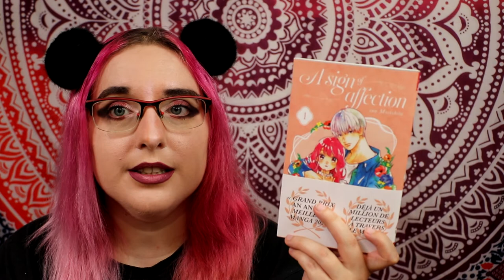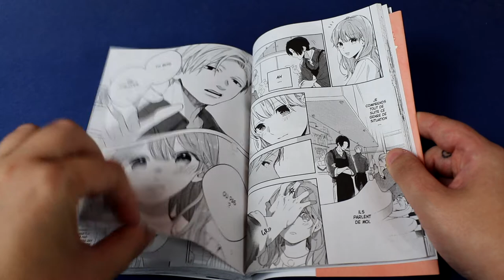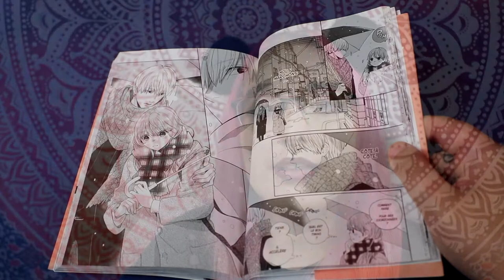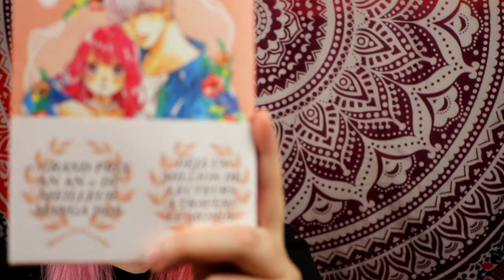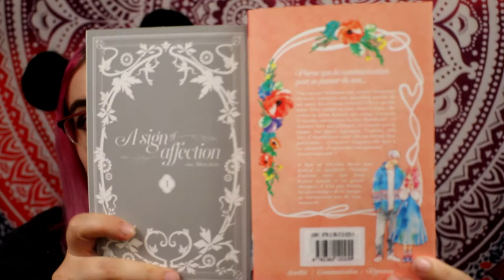[critique volume 1]A sign of affection (akata)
Résumé :
Mais quand un jour, dans le train, elle croise un jeune homme qui voyage à travers le monde, son univers va être chamboulé : ce dernier, bien que trilingue, ne connaît pas la langue des signes. Pourtant, très vite, il manifestera pour elle un intérêt bien particulier… Comment réagira-t-elle face à ce camarade d'université entreprenant et communicatif ?